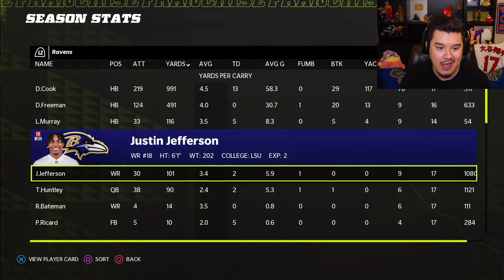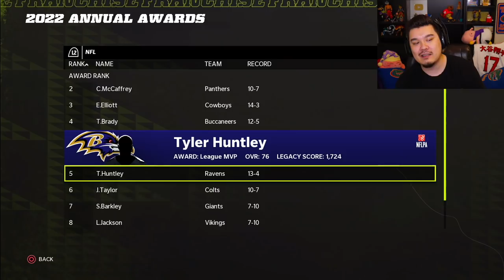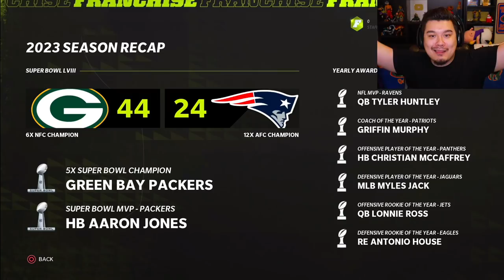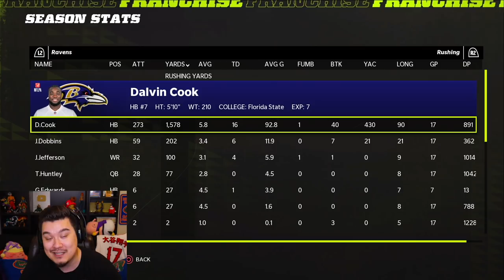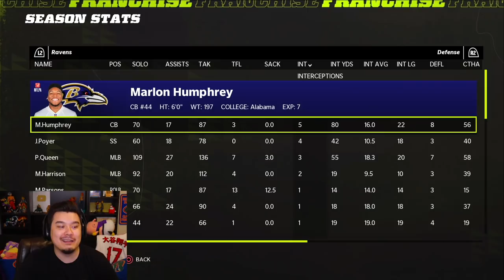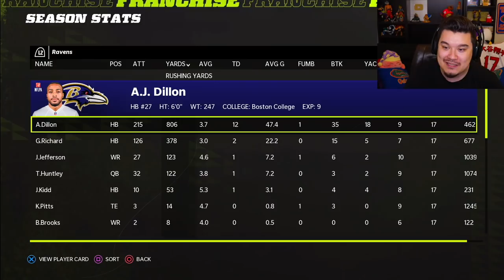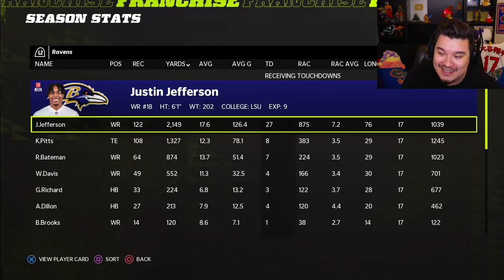REBUILDING the Ravens with TYLER HUNTLEY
Today I did a Madden 22 Ravens Rebuild with Tyler Huntley at QB! Let me know if you want to see more Madden 22 Franchise Rebuild videos!!